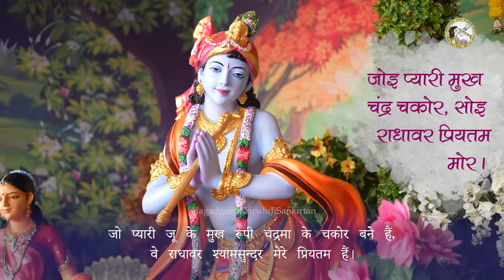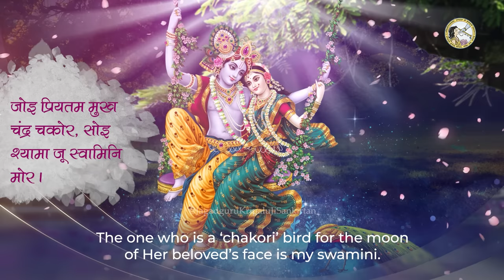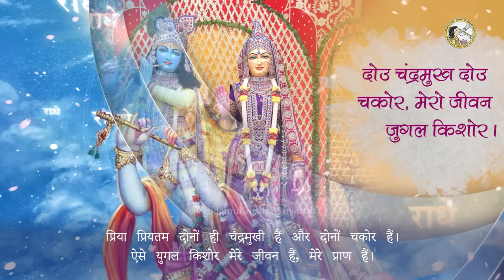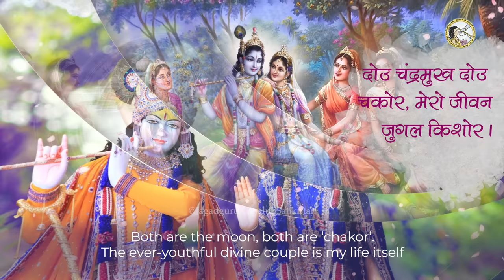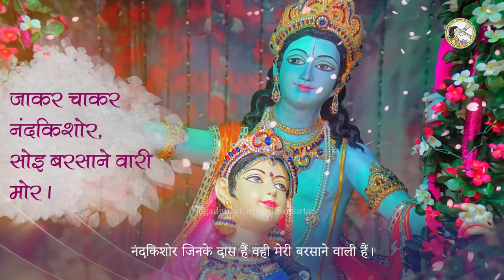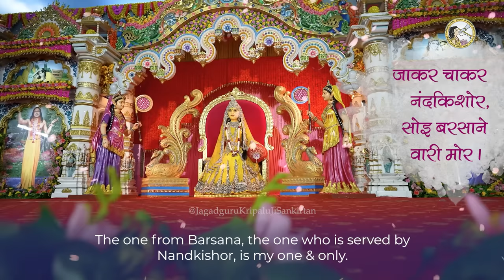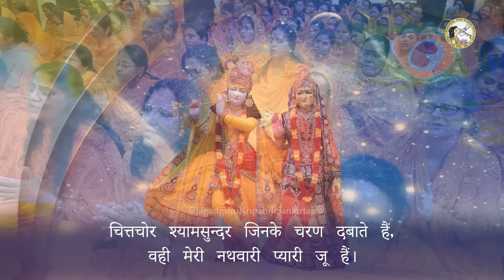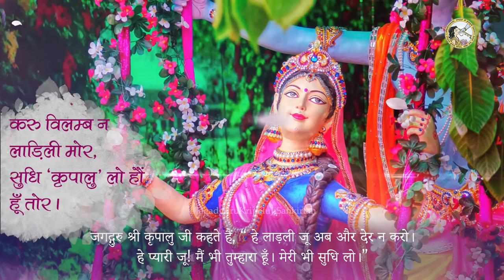Mind को शांति देने वाला Radha Rani Bhajan - Jai Jai Pyari Pyari Pyari | Jagadguru Kripalu Ji Maharaj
Radhe Radhe! Immerse yourself in the serenity of this mind-refreshing sankirtan 'Jai Jai Pyari Pyari Pyari'. This sankirtan is taken from the book 'Braj Ras Madhuri' composed by Jagadguru Shri Kripalu Ji Maharaj.

राधे राधे ! मन को शांति प्रदान करने वाला मधुर संकीर्तन 'जय जय प्यारी प्यारी प्यारी'। यह संकीर्तन जगद्गुरु श्री कृपालु जी महाराज द्वारा रचित ग्रंथ 'ब्रज रस माधुरी'  से लिया गया है।

Mind को शांति देने वाला Radha Rani Bhajan -Jai Jai Pyari Pyari Pyari | Bhakti Dham Mangarh | Jagadguru Shri Kripalu Ji Maharaj
Krishna Bhajan
Sweetest Radha Rani Bhajan Song
Radhe Govinda Parikrama
kripaluji maharaj ke bhajan
Radhe Govinda
Radhe Govinda Bhajan
kripaluji maharaj bhajan
kripalu maharaj ke bhajan
Radhe Govinda Vrindavan
Vrindavan Parikrama
Barsane wali Radhe
Radhe Radhe
Govind Radhe
Radha Rani Bhajan Song
Radha rani Kirtan
Mangarh Bhakti Dham
Radhey Radhey
jai shri radhey
जय श्री राधे
Jai Shri Radha
जय श्री राधा
Jai Shree Radha
Jai Shri Radhey
Radhey Radhey
Barsane wali Radhe
बरसाने वाली राधे
kripalu ji bhajan
kripaluji maharaj
kripalu maharaj
kripalu ji
kripalu ji bhajan radhe radhe govinda
kripaluji kirtan | kripalu ji pravachan

जगद्गुरु श्री कृपालु जी महाराज जी ने अनेक रसमय काव्य ग्रंथों की रचना की है | प्रेम रस मदिरा, ब्रजरस माधुरी, राधा गोविन्द गीत, श्यामा-श्याम गीत, युगल रस, युगल माधुरी, युगल शतक, भक्ति शतक, श्री राधा त्रयोदशी, श्री कृष्ण द्वादशी
यह सभी ग्रन्थ पर उपलब्ध हैं । राधे राधे।

Radharani Songs | Radhe Radhe | Radhey Radhey |  jai shri radhe | jai shree radhe | जय श्री राधे | Jai Shri Radha | जय श्री राधा | Jai Shree Radha | Jai Shri Radhey | Barsanewali Radhe | बरसानेवाली राधे | kripalu ji kirtan | kripalu ji bhajan | kripaluji kirtan | kripalu ji sankirtan | kripalu ji pravachan | Kripaluji Maharaj Bhajan

जगद्गुरु श्री कृपालु जी महाराज को काशी विद्वत् परिषद् द्वारा 14 जनवरी, सन् 1957 में जगद्गुरु की मूल उपाधि से विभूषित किया गया। आपने 'प्रेम रस मदिरा', 'प्रेम रस सिद्धांत' और 'राधा गोविन्द गीत' जैसे अनेक दिव्य ग्रंथों की रचना की है जो संपूर्ण विश्व को भक्ति करने की सही राह दिखा रहे हैं। आपके द्वारा विश्व को दी गई अनमोल धरोहरों में भक्ति धाम मनगढ़ स्थित - भक्ति मंदिर, वृन्दावन धाम स्थित - प्रेम मंदिर एवं बरसाना धाम स्थित - कीर्ति मंदिर आदि प्रमुख हैं।

The original title of Jagadguruttam (‘Greatest Spiritual Teacher of the World' ) was bestowed upon  Shri Kripalu Ji Maharaj on January 14, 1957 by 'Kashi Vidvat Parishad' (a council of 500 greatest scholars & saints of India). He composed divine texts like 'Prem Ras Madira', 'Prem Ras Siddhant' and 'Radha Govind Geet' to lead us on the right path of devotion. He also gave priceless monuments as gifts to the world which include  - Bhakti Mandir located in Bhakti Dham, Mangarh,   Prem Mandir located in Vrindavan Dham and Kirti Mandir located in Barsana Dham.